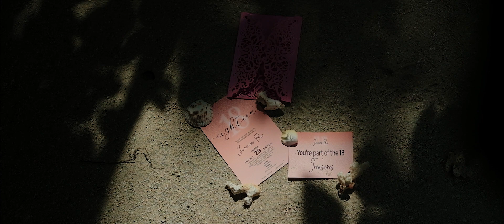Jennica XVIII Debut SDE VIDEO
"Live for the moments that you can’t put into words.
Captivating beauty, inside and out."
The charming and attractive girl, Jennica, is finally coming of age and is turning into the pretty woman she's supposed to be. She's like a mix of elegance and grace with a lot of sweet and appealing aura. Here's the preview of the Same Day Edit Video on her Debut day.
📸🎥 Photo and Video | Michelle Canda Photography
💄MUA | Ephang Bacus
👩 Hair | Bakdon Somoza II
🎙️ Host  | Jeff Morato Balasan
💿 🎧Spinner | John Kyle Nacario
🏃‍♀️🏃‍♂ Coordinators | Yam Serolf Arerrab | Michael Mante Padrigon | Lizah Barry
👗 Wardrobe/Gown | House of Obra
🏢 Preparation and Reception Venue | Samal Sands and Shores Beach Resort and Restaurant, Caliclic Island Garden City of Samal
Send us a (DM) Direct Message on our Messenger